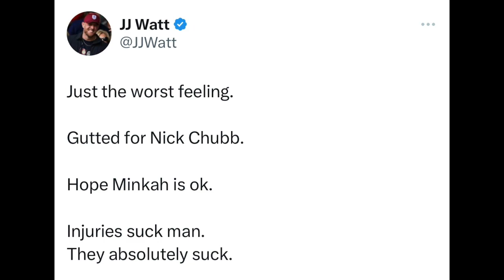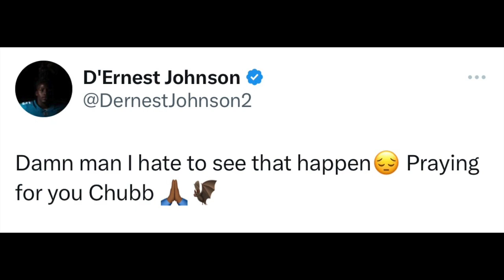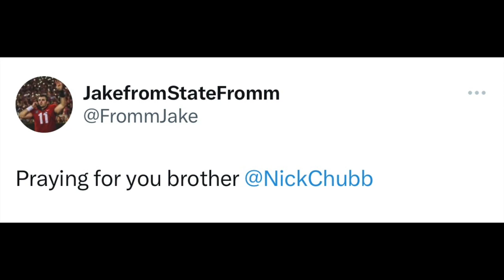NFL PLAYERS REACT TO NICK CHUBB LEG INJURY VS STEELERS | NICK CHUBB REACTION